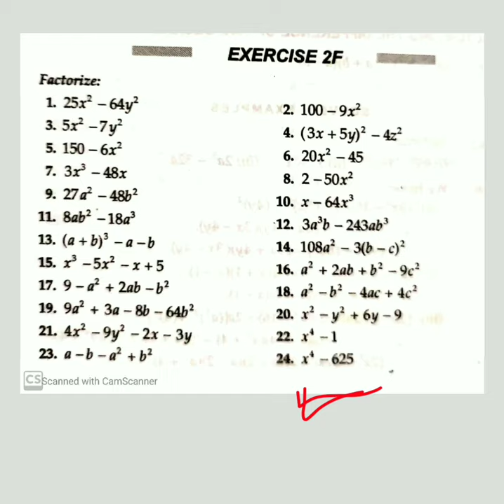Class 9,Math, polynomial, Factorization, Part 3